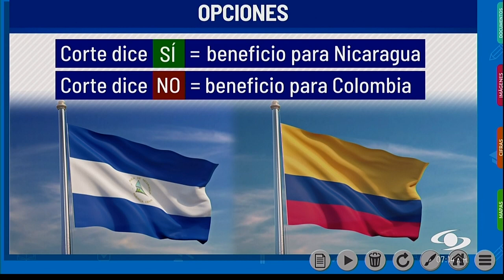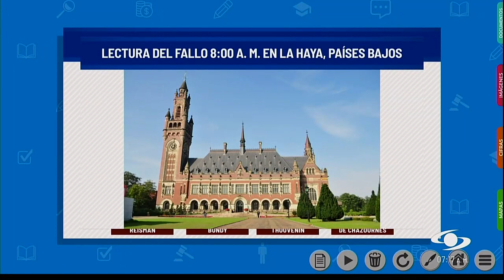ABC sobre la demanda de Nicaragua a Colombia y la decisión de la Haya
Ricardo Abello, profesor profesor de Derecho Internacional de la Facultad de Jurisprudencia de la Universidad del Rosario, para Noticas Caracol explicó los detalles de la demanda a Colombia y  los posibles escenarios por los que podría optar la Corte Internacional de Justicia.